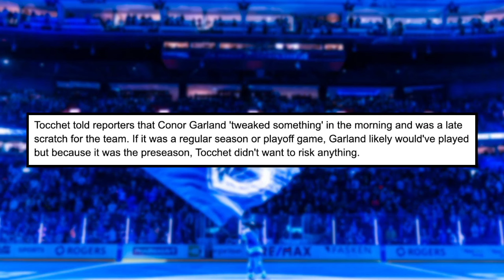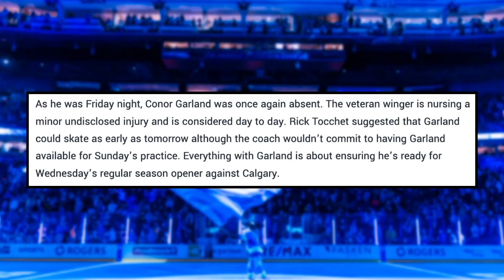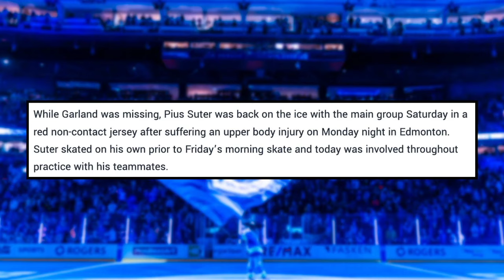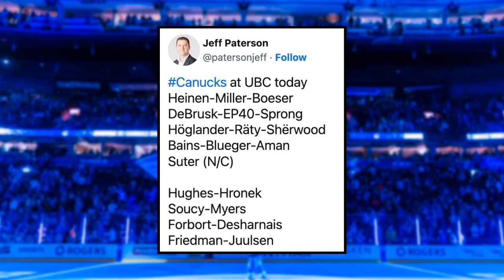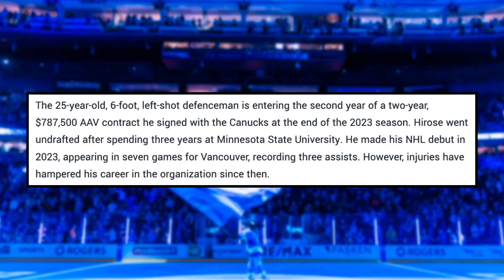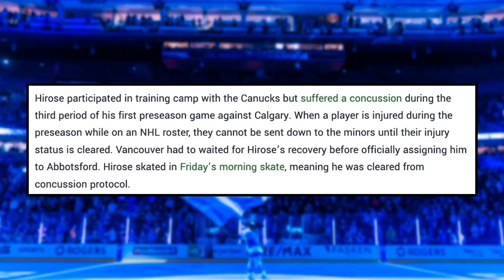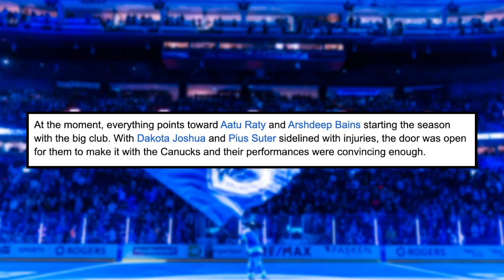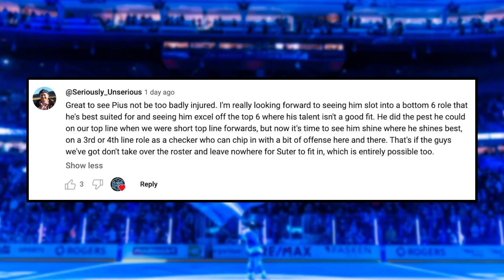Roster Moves IMMINENT...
00:00 Intro
00:21 Garland & Suter Injury Updates
04:00 Akito Hirose Sent to Abbotsford
08:04 Comment of the Day

We have an update on Conor Garland's SURPRISE injury that had him missing Friday's final pre-season game vs the Oilers...AND; Patrik Allvin makes another roster cut that means BIG opportunities are ahead for 2 young prospects that have been pre-season standouts. Join Host Griffen Serre for the full update on this episode of Canucks Digest!